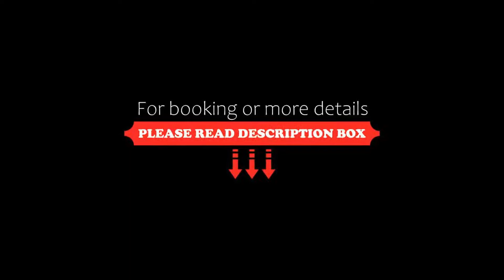Oxygen Resorts, Alleppey, Alleppey, India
About Property:
You're eligible for a Genius discount at Oxygen Resorts, Alleppey! To save at this property, all you have to do is sign in.
Situated in Alleppey, 400 m from Nehru Trophy Finishing Point, Oxygen Resorts, Alleppey features a spa centre and fitness centre. The hotel has an outdoor swimming pool. Free WiFi is available only in the lobby area and free private parking is available on site.
Each air-conditioned room has a flat-screen TV.
You will find a 24-hour fron...
Property Type: Resort
Address: Finishing Point Road, Finishing Point, Alappuzha, 688011 Alleppey, India
Searching For
1. Oxygen Resorts - Alleppey - Alleppey - India
2. Oxygen Resorts - Alleppey - Alleppey - India Address
3. Oxygen Resorts - Alleppey - Alleppey - India Rooms
4. Oxygen Resorts - Alleppey - Alleppey - India Amenities
5. Oxygen Resorts - Alleppey - Alleppey - India Offers and Deals
Audio Credit:
Track Title: Blank Slate
Artist: VYEN